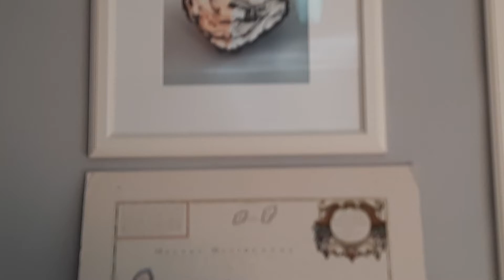XENO-PUMICE from El HIERRO 2011 SUBMARINE ERUPTION (in La Restinga Museum), March 2022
THANK YOU for all your support and encouragement!!! If you like the channel and want to support the effort, consider to buy us a virtual coffee ;-)